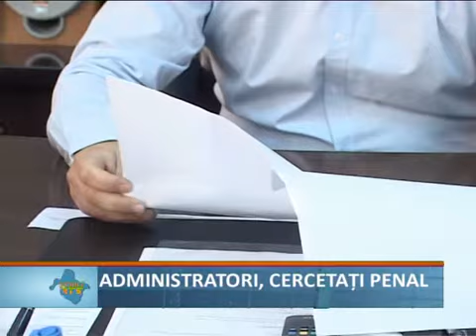Administratori cercetati penal